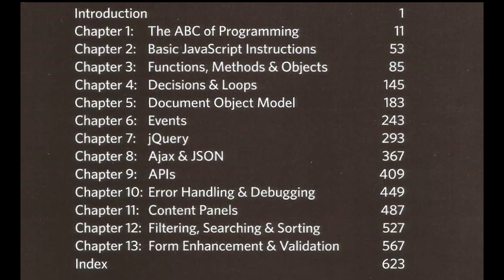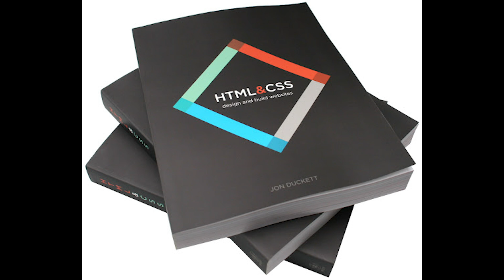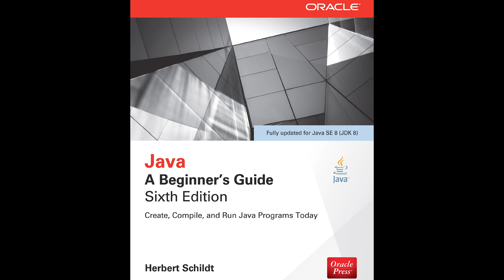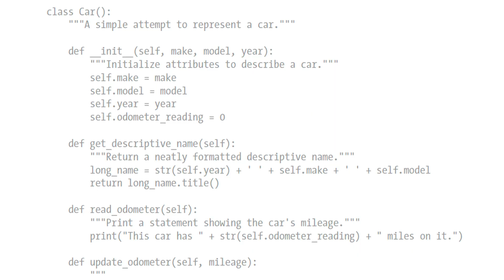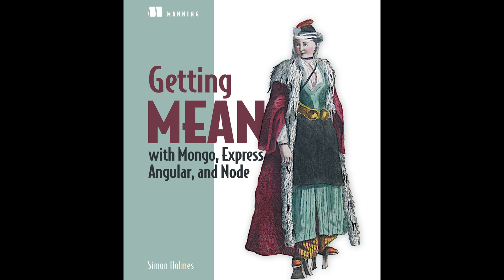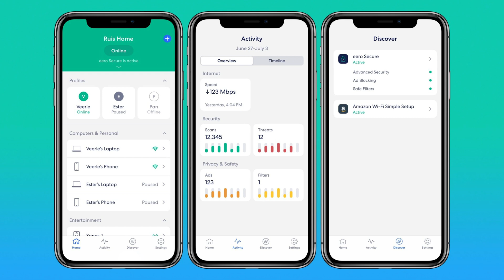Top 7 Coding Books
Problem Solving with C++
Javascript & JQuery
Javascript: The Good Parts
Java: A Beginner’s Guide
Python Crash Course
Getting MEAN
iOS Programming